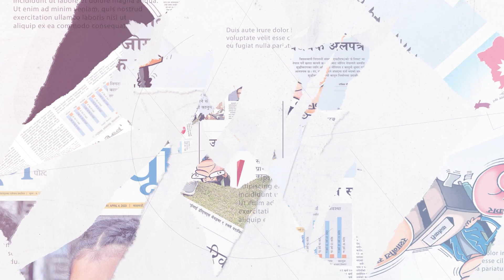निर्माणधिन संघीय संसद भवनका बिषयमा सरोकारवाला निकायसंग छलफल गर्ने